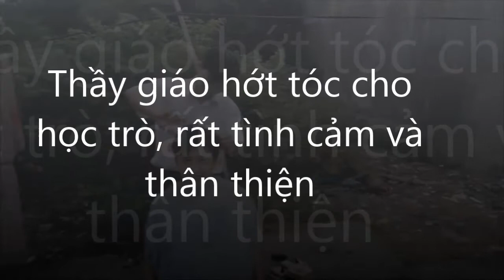Phần 2: Thầy Tuấn cắt tóc cho học viên nhìn như siêu mẫu